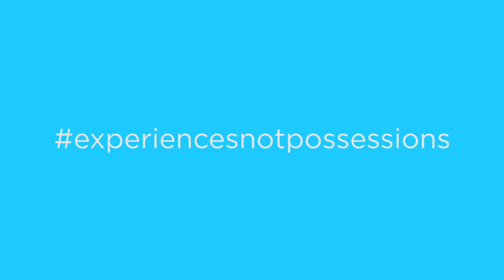Episode 154: Saying Goodbye to Evia, Greece!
Enjoying our last days in Evia with visits to the beach and spending time with our new friends!